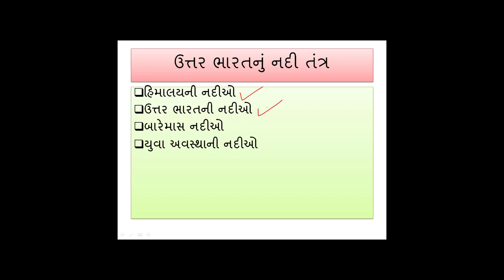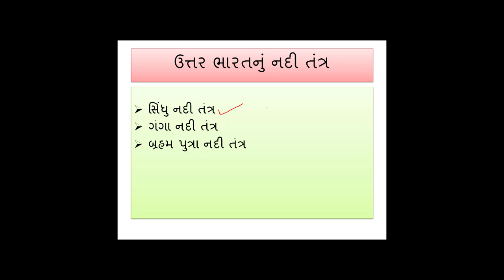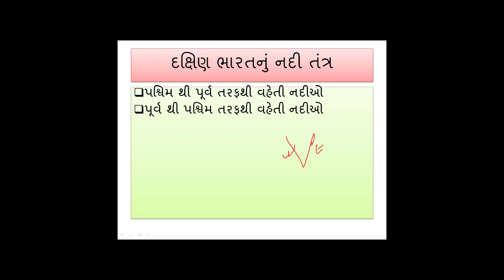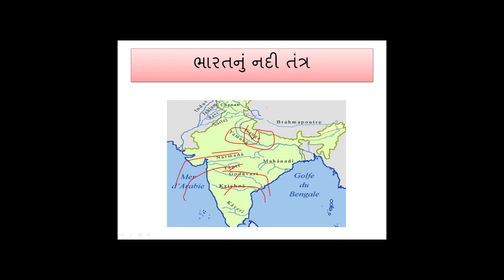indian river system introduction (Gujarati)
indian river system bhartiya nadi tantra opening lecture uttar bharat ni nadio Himalaya ni nadio bare mas vaheti nadio yuva avastha ni nadio daxin bharat ni nadio south india river system western flowing (pashwim vhen) Eastern flowing (purviya Vahen) Basics of indian river system IMPORTANT FOR ALL TYPES OF COMPETITVE EXAM UPSC GPSC GSSSB SSC RAILWAY LIC PI PSI DY.SO STI BANK TALATI CLERK BIN SACHIVALAYA AND ALL GOVT. EXAMS ALSO IMPORATANT FOR STUDENTS OF GUJARAT BOARD TO GETTING HELP IN GEOGRAPHY (BHUGOL) STD 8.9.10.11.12